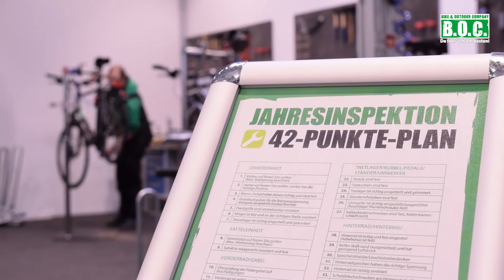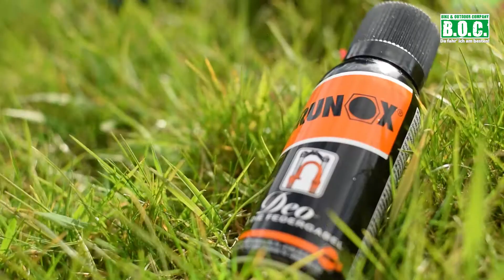Frühjahrs-Check bei B.O.C.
Besonders zu Beginn der Fahrradsaison im Frühling empfiehlt es sich, das Fahrrad zur Jahresinspektion zu bringen und Bremsbeläge, Gangschaltung und Co. auf Verschleiß aus dem Vorjahr und eventuelle Schäden durch Witterung zu überprüfen. In den Werkstätten unserer Filialen wird das Fahrrad nach der Winterpause anhand eines ausführlichen 42-Punkte-Plans gründlich durchgecheckt und fit für die nächsten Fahrten mit dem Zweirad gemacht!